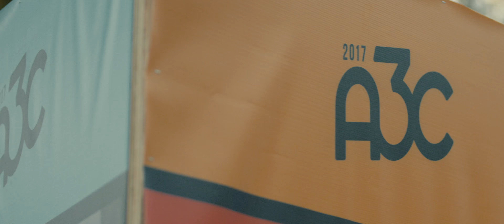G Herbo @ The House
On October 7 + 8, 2017, took over the Georgia Freight Depot at A3C.